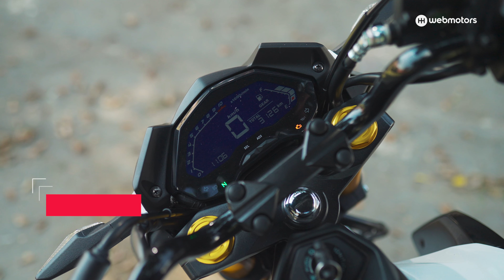HAOJUE DR 160 🚀 ANÁLISE COMPLETA - Confira a ECONOMIA, PRATICIDADE E ESPORTIVIDADE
DR significa Drive Racing, ou seja, a Haojue que trazer uma proposta diferente com a DR 160 para o mercado brasileiro. Ela não mira necessariamente a Honda CF 160, apesar de as duas terem motor de 162 cilindradas. No quesito esportividade ela se destaca frente à moto mais vendida do mercado, mas é na praticidade e economia de combustível que ela bate de frente com a Honda CG.

Apesar do preço mais elevado, a DR 160 continua sendo uma Street inspirada nas grandes Naked e traz bastante tecnologia. O design arrebatador dá a impressão que ela carrega um motor muito maior, mas a Day Miguel vai te mostrar como essa moto anda na cidade, como ela se comporta na estrada e o consumo de combustível.

Dá o play, se inscreva no canal e deixe nos comentários: você acha que ela vai concorrer com a Honda CG e vai tirar alguns compradores da moto mais consagrada do Brasil?